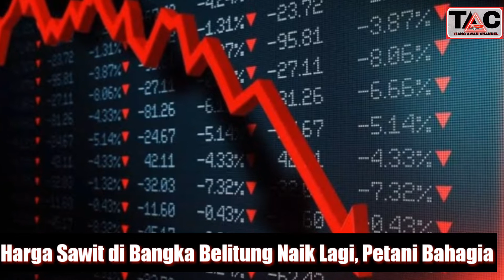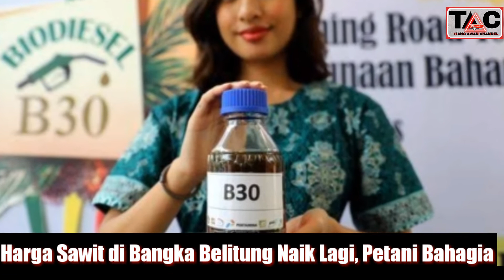Harga Sawit di Bangka Belitung Naik Lagi, Segini Harganya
Harga Sawit di Bangka Belitung Naik Lagi.

 Harga Tandan Buah Segar (TBS) Kelapa Sawit di Provinsi Kepulauan Bangka Belitung kembali menguat pada Agusutus 2021. Kenaikan harga tersebut terjadi pada semua kelompok umur setelah sempat terjadi penurunan harga di bawah Rp 2.000 per kilogram.

Pada kelompok umur sepuluh hingga dua puluh tahun, harga TBS sebesar Rp 2.285 per kilogram lebih tinggi dibandingkan bulan Juli hanya Rp 1.932. Namun harga  masih rendah bila dibandingkan bulan Juni sempat menyentuh angka Rp 2.343 per kilogram. Harga TBS ini berlaku surut dari tanggal 1 Agustus hingga 31 Agustus 2021.

Tim Pelaksana Penetapan Harga Pembelian TBS itu juga menetapkan harga TBS untuk kelompok umur tiga dan empat tahun masing-masing sebesar Rp 1.895 dan Rp 1.965 per kilogram. Sementara untuk kelompok umur lima dan enam tahun masing-masing Rp 2.038 dan Rp 2.117 per kilogram.

“Harga TBS tersebut ditetapkan tim dengan memperhatikan informasi dan data yang disampaikan sejumlah perusahaan perkebunan kelapa sawit yang ditunjuk sebagai sumber data. Data yang dikirim oleh masing-masing perusahaan sebagai sumber data diolah oleh tim pengolah data," kata Ahmad Zainul Fikri SP Ketua Tim Pelaksana Penetapan Harga Pembelian TBS Dinas Pertanian dan Ketahanan Pangan Provinsi Bangka Belitung dalam berita acara hasil rapat Tim Penetapan Harga Pembelian TBS Kelapa Sawit Provinsi Kepulauan Bangka Belitung dikutip dari  distan.babelprov.go.id,  Kamis (19 agustus 2021).

Sedangkan harga TBS kelompok umur tujuh tahun tim menetapkan untuk setiap kilogramnya seharga Rp 2.225. Untuk kelapa sawit umur delapan tahun Rp 2.262 dan umur sembilan tahun Rp 2.267 per kilogram.

Harga komoditas kelapa sawit dalam tren meningkat sejalan dengan kenaikan harga CPO. Hingga pertengahan tahun ini, harga TBS (tandan buah segar) kelapa sawit di berbagai wilayah Indonesia lebih tinggi dibandingkan tahun lalu.

Ketua Umum DPP Asosiasi Petani Kelapa Sawit Indonesia (APKASINDO) Dr (cn) Ir Gulat Manurung  menyampaikan beberapa tahun sebelumnya harga TBS sempat anjlok t dampak kampanye hitam produk sawit dari beberapa negara Uni Eropa. Namun, tahun ini harga sawit terus melonjak.

Ia menyebut kenaikan harga didukung oleh kebijakan pemerintah, seperti UU Cipta Kerja dan kebijakan mandatori biodiesel B30.